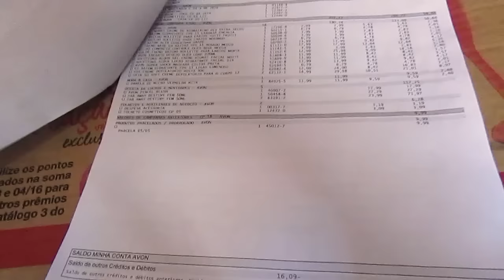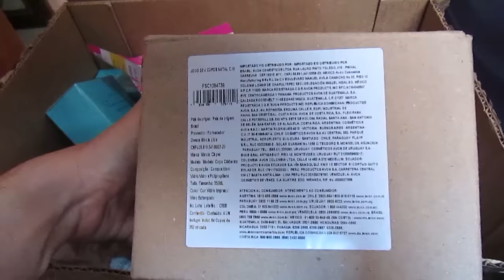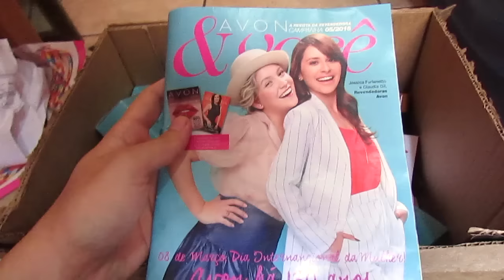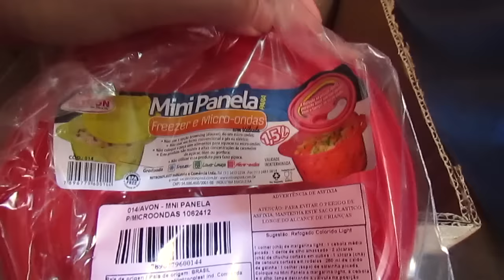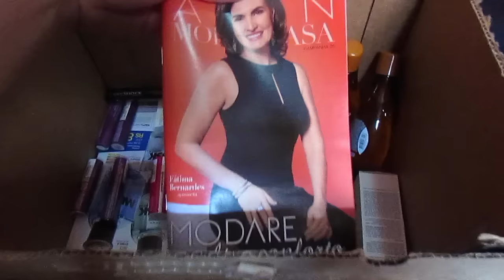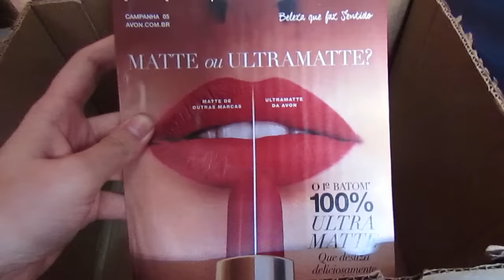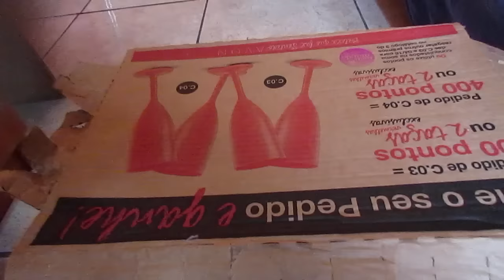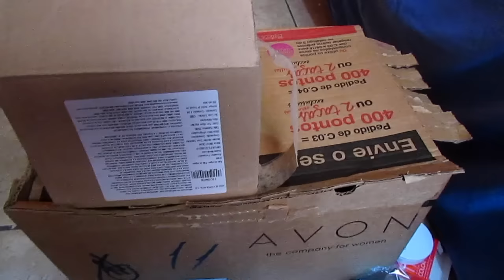O que veio na minha caixa da Avon CP:03-2016+prêmio(MEU MUNDO AVON)